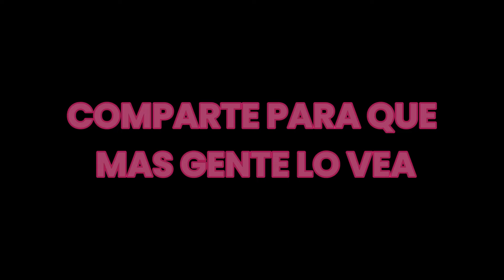BO EN LA GUERRA DE BANDAS 😈 | Marbella Vice 2